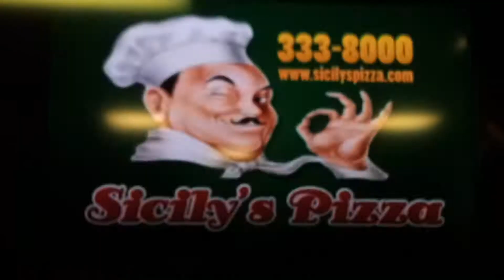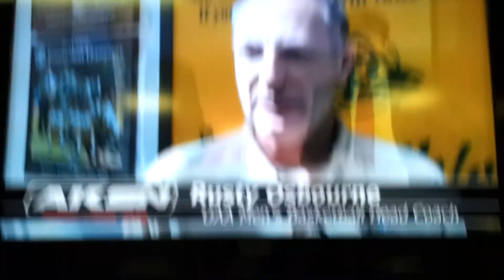AKSN Block 3 5/27.mp4